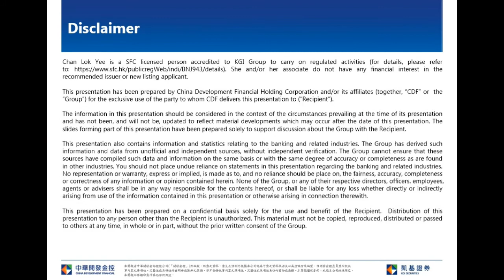KGI Morning Briefing-2020.07.24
The upward momentum of A-shares was obviously lower than that at the beginning of July. Therefore, the stimulus from A-shares on HK stock diminished. In addition, after the United States requested the closure of the Chinese Consulate in Houston, Secretary of State Pompeo delivered a speech on Sino-US relations, and his stance was tough, triggered market concerns that Sino-US relations would become more tense. Given that the HK epidemic is not under control, together with the above factors, Hong Kong stock will suffer obvious pressure today, Hang Seng Index might fell below the support at 25,000.